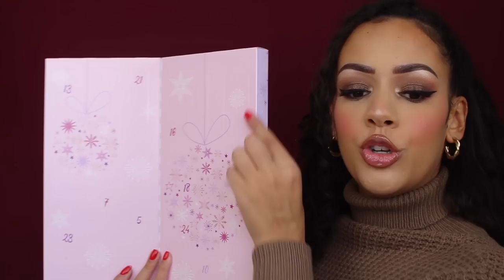ESSENCE HAPPY HOLIDAY'S ADVENTSKALENDER 2022 UNBOXEN !!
Vandaag unbox en review ik de nieuwe Essence Happy Holidays Advent Calendar! Enjoy :)

MIJN KORTINGSCODES:

10% kortingscode: SARAHMARIKH10

SARAHMARIKH10